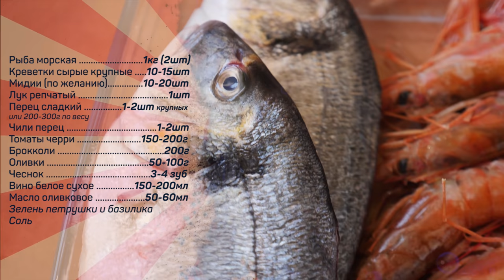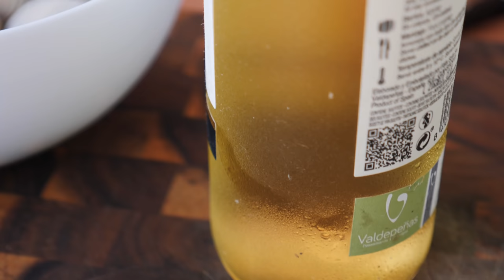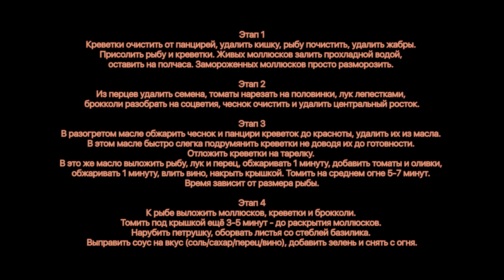МОРСКОЕ АССОРТИ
Рыба морская 1кг (2шт)
Креветки сырые крупные 10-15шт
Мидии 10-20шт (по желанию)
Лук репчатый 1шт
Перец сладкий 1-2шт крупных или 200-300г по весу
Чили перец 1-2шт
Томаты черри 150-200г
Брокколи 200г
Оливки 50-100г
Чеснок 3-4 зуб
Вино белое сухое 150-200мл
Масло оливковое 50-60мл
Зелень петрушки и базилика
Соль

Этап 1
Креветки очистить от панцирей, удалить кишку, рыбу почистить, удалить жабры. Присолить рыбу и креветки. Живых моллюсков залить прохладной водой, оставить на полчаса. Замороженных моллюсков просто разморозить. Чеснок очистить удалить центральный росток.

Этап 2
Из перцев удалить семена, томаты нарезать на половинки, лук лепестками, брокколи разобрать на соцветия, чеснок очистить и удалить центральный росток.

Этап 3
В разогретом масле обжарить чеснок и панцири креветок до красноты, удалить их из масла. В этом масле быстро слегка подрумянить креветки не доводя их до готовности. Отложить креветки на тарелку. В это же масло выложить рыбу, лук и перец, обжаривать 1 минуту, добавить томаты и оливки, обжаривать 1 минуту, влить вино, накрыть крышкой. Томить на среднем огне 5-7 минут. Время зависит от размера рыбы.

Этап 4
К рыбе выложить моллюсков, креветки и брокколи. Томить под крышкой ещё 3-5 минут - до раскрытия моллюсков. Нарубить петрушку, оборвать листья со стеблей базилика. Выправить соус на вкус (соль/сахар/перец/вино), добавить зелень и снять с огня.

Произведение «МОРСКОЕ АССОРТИ» созданное автором по имени Дмитрий Fresco, публикуется на условиях лицензии «Attribution-NonCommercial-NoDerivs» («Атрибуция — Некоммерческое использование — Без производных произведений») 3.0 Непортированная.